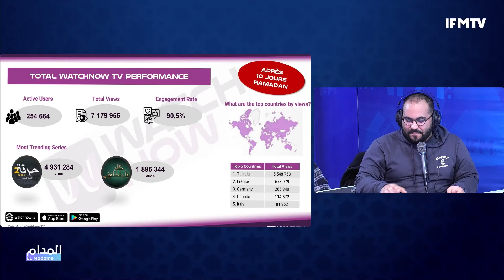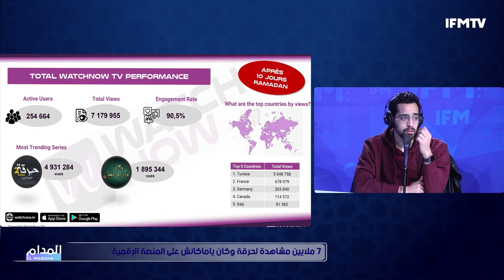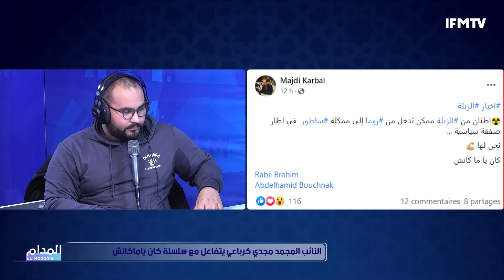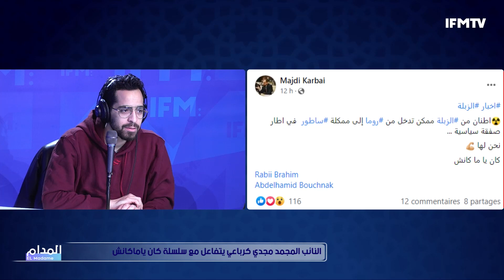علاش تم ايقاف الصحفية شهرازد عكاشة وشنوة حكاية تدوينة وزير الداخلية!؟